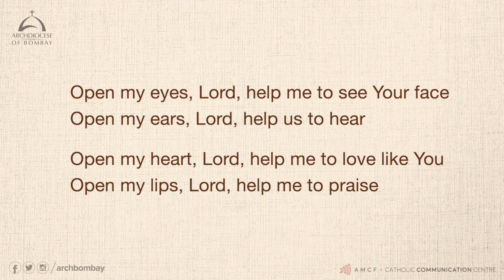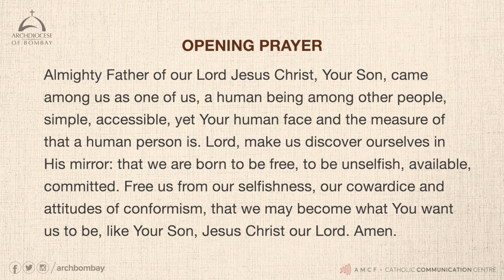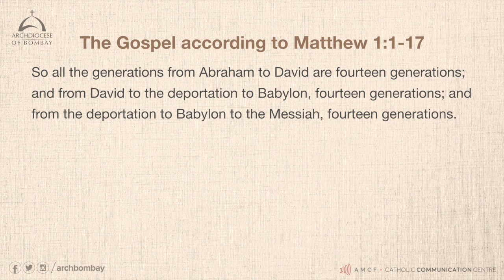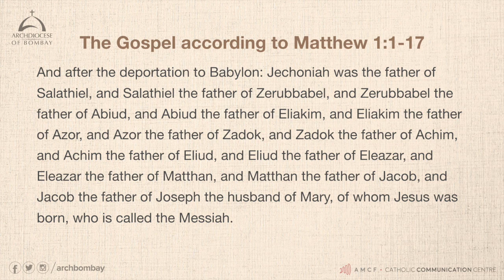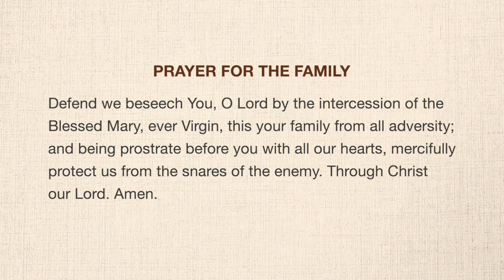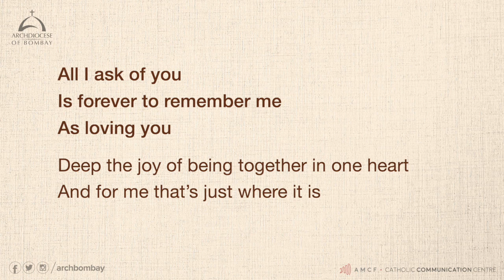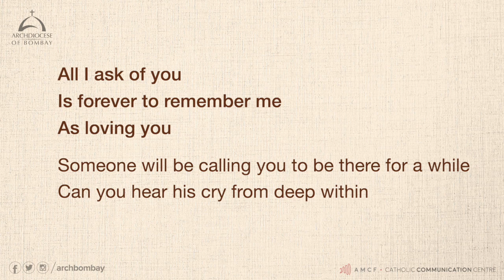Archdiocese of Bombay - Infancy Narratives in the Gospel of Matthew | Fr Michael D'cunha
As we step into Advent, it is fitting that we turn our attention to the Infancy Narratives in the Gospels.  Fr Michael D’Cunha continues the series on Scripture, taking us through the first two chapters of Matthew’s Gospel. Here, he unveils the rich meaning in the text, which spans the Genealogy of Jesus till the return from Egypt, after the massacre of the Holy Innocents, drawing from it insights that pave the way to understanding the person of Jesus.

Join Fr Prashant Padu in prayer, after this session.
Infancy Narratives in the Gospel of Luke by Fr Michael D'cunha